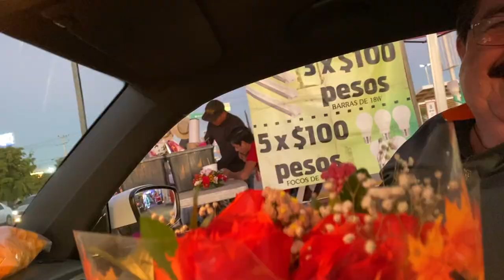COMPRAMOS DE TODO A VENDEDORES DE LA CALLE // todo esto compramos